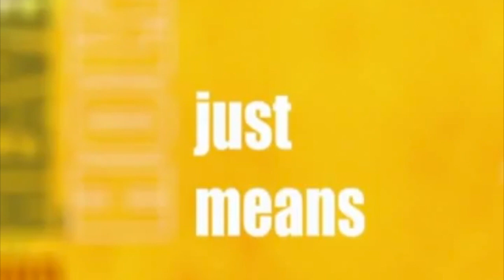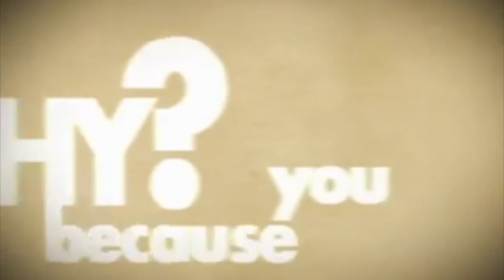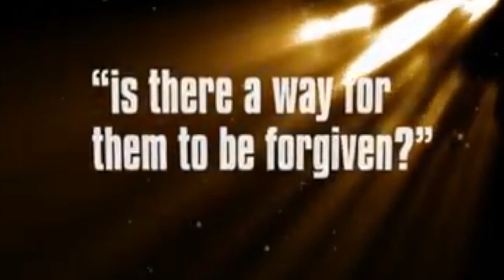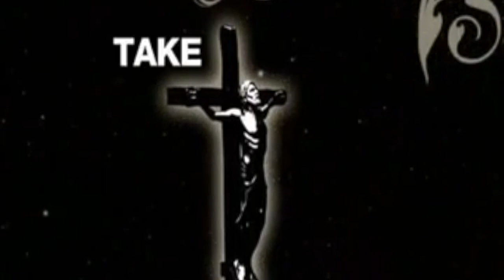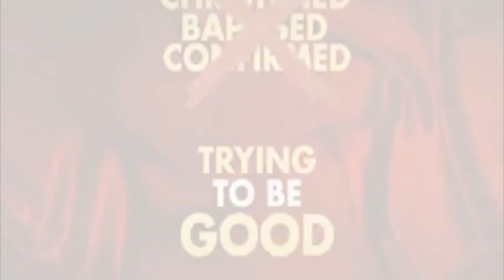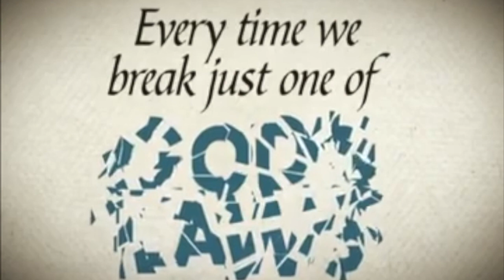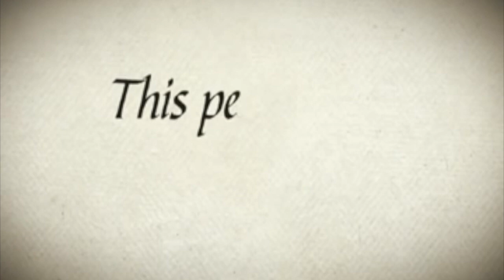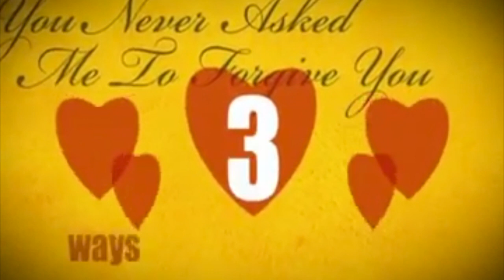Who is Jesus | Battle Armor Apologetics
Welcome to Battle Armor Apologetics. Our culture is increasingly becoming more and more post-Christian. As a result, many people have questions about the Bible and the Christian faith and we provide compelling answers to those questions. Battle Armor’s goal is to show that the Bible is a unified story, that leads to Jesus, and has wisdom for the modern world.

We are changing the types of videos we produce but not our passion.

Why?

So, we can better serve and reflect our organization’s core biblical beliefs.

If you have a question, please ask in the comments.